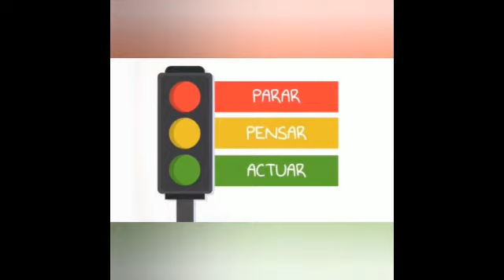TELE ENSEÑARTE - Cuento de Hoy "El Niño Que Se Enojaba por Todo"